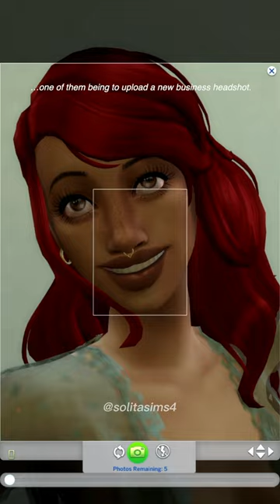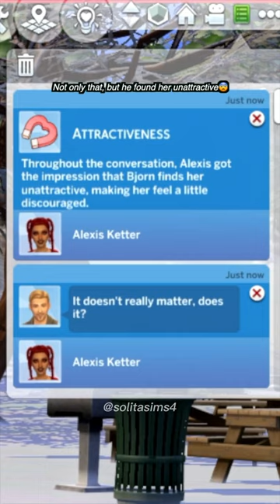the daddy hunt continues... || Sims 4 Legacy challenge EP2 || solitasims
After a horrid date with the older Werewolf she met in San Myshuno, Kristopher Volkov, our Sims 4 Legacy Challenge Founder, Alexis Ketter, focuses on making money and explores the Simnation.

chapters:
intro + recap: 0:00-0:32
Alexis meets Tai Lum: 0:33-1:09
Alexis makes some money: 1:10-1:53
Alexis meets Bjorn Bjergsen + outro: 1:54

These videos are in 9:16 aspect ratio because this series originally began on my Tiktok (@solitasims4) and now I’ll be reposting them here! Episode 48 and beyond will be in fullscreen mode as well as on my Tiktok!